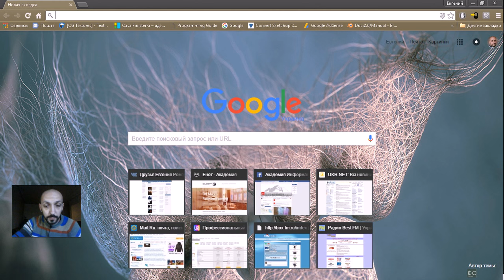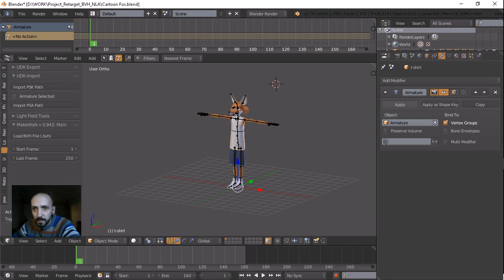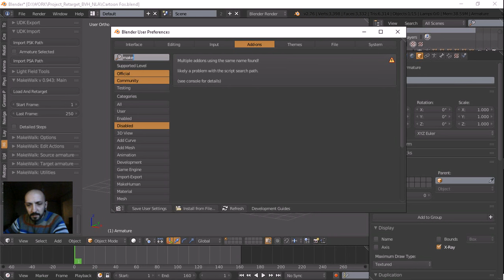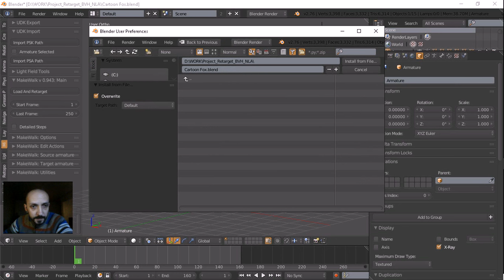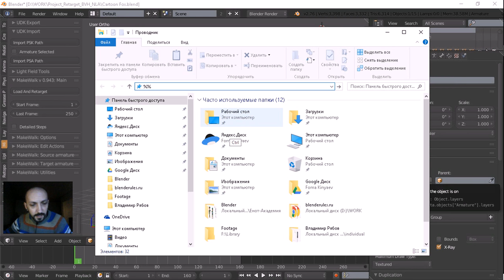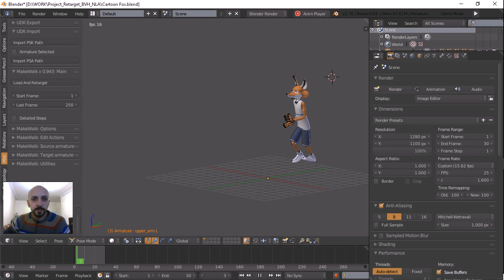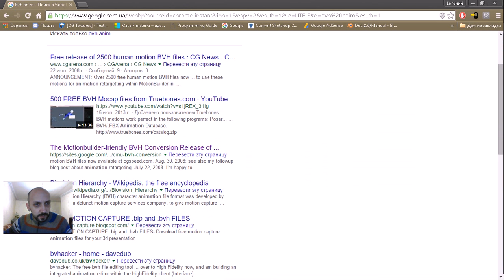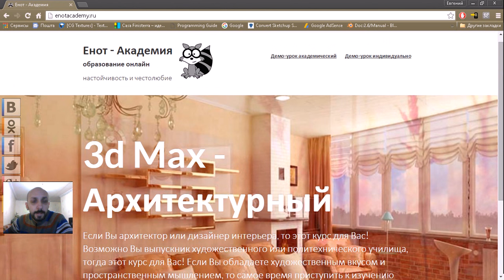Импорт BVH- Ритаргет скелета(Retarget BVH)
Импорт BVH- Ритаргет скелета(Retarget BVH) в программе Blender 2.76 и плагина Makehuman